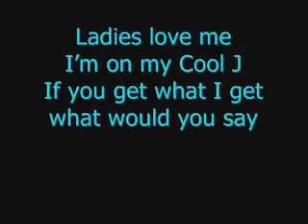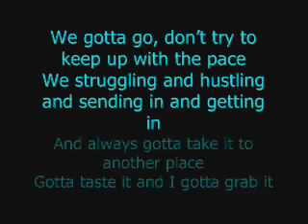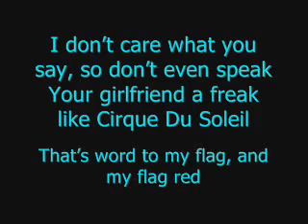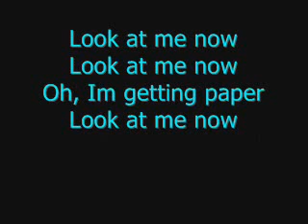Chris Brown - Look At Me Now Lyrics ft. Lil Wayne & Busta Ryhmes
Chris Brown - Look At Me Now Lyrics ft. Lil Wayne & Busta Ryhmes - No Advertisements